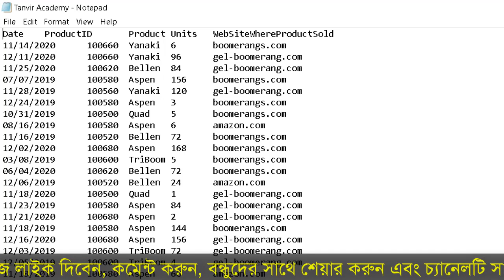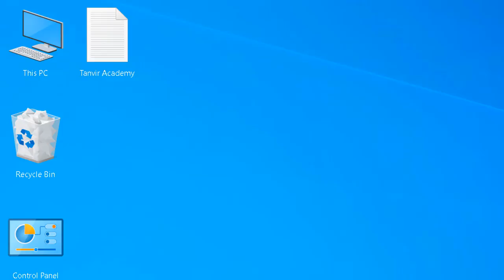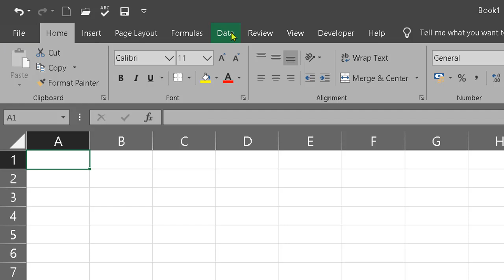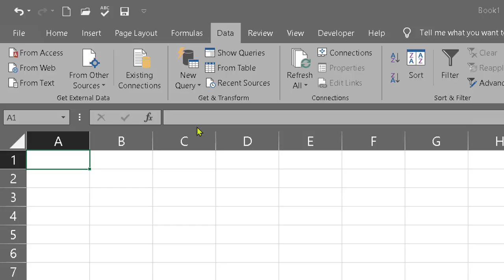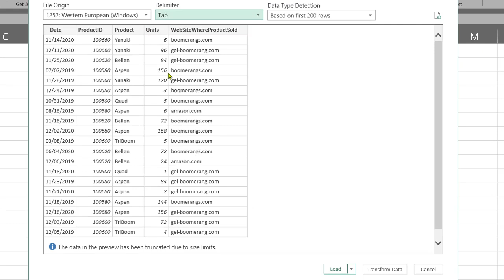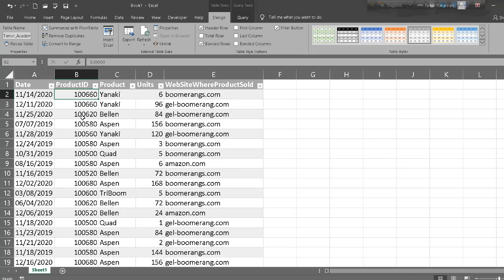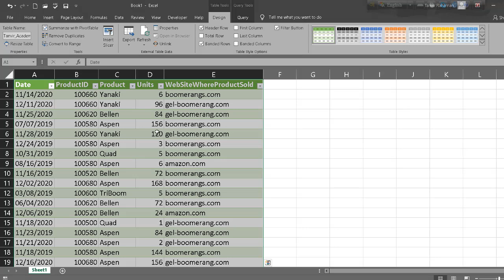How To Import Text File into Excel Bangla || Excel Tips And Tricks In Bangla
In this video, I Discuss How To Import Text File into Excel

01) Microsoft Excel Tutorial In Bangla
02) Microsoft Word Tutorial In Bangla
03) Microsoft Powerpoint Tutorial In Bangla
04) Android Mobile And App Review In Bangla
05) Computer Tips And Tricks In Bangla